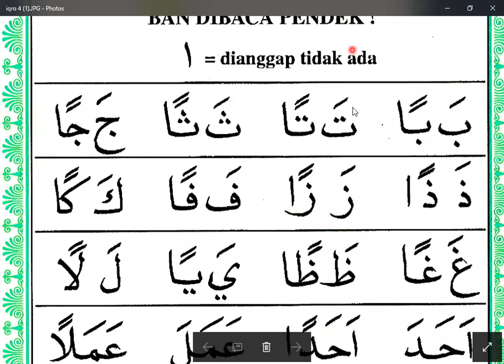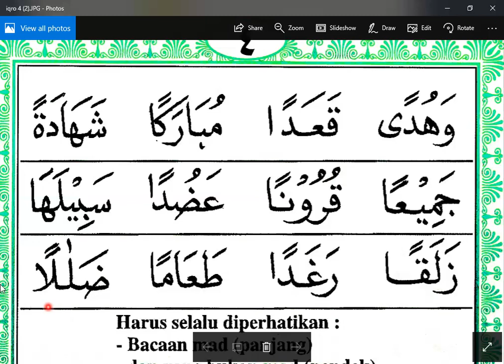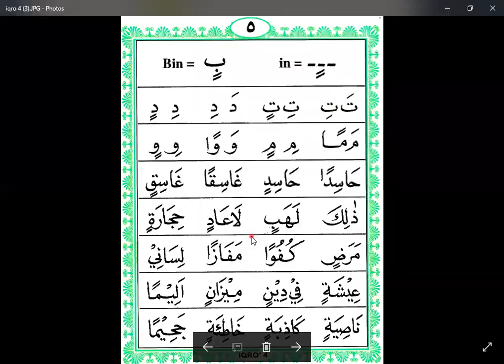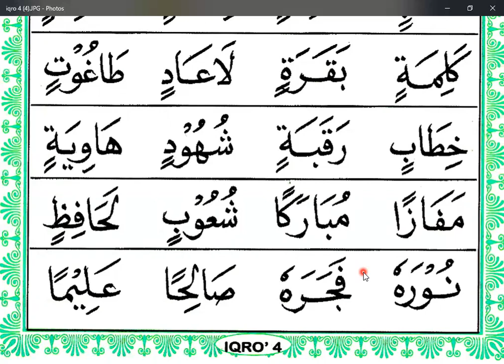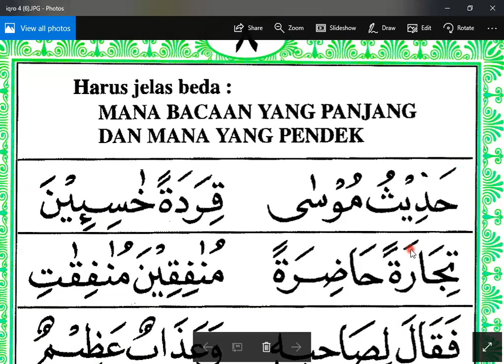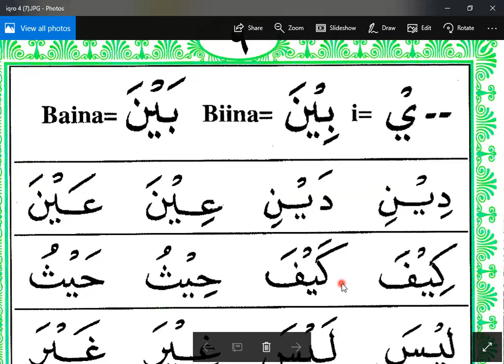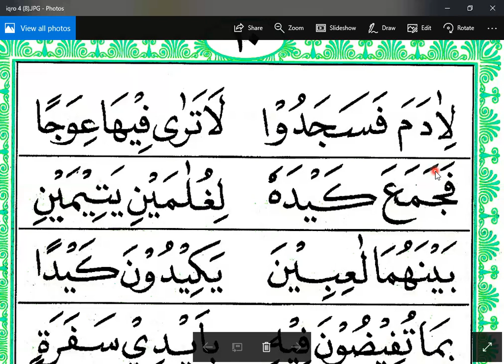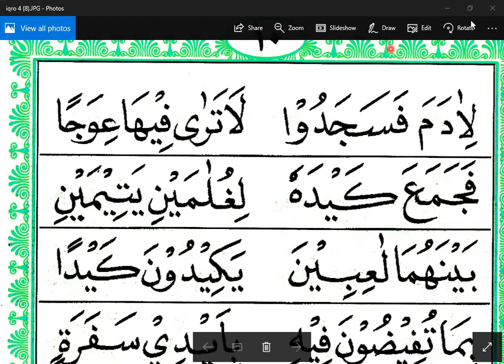IQRO 4 - HALAMAN PERTAMA - KAK PRIHATIN ATIN - PONOROGO - SINGAPURA